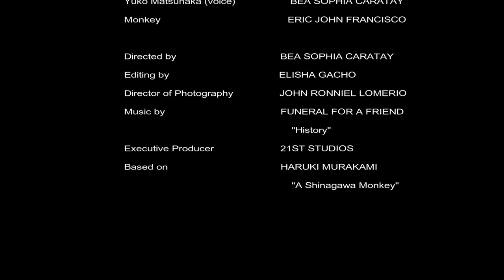A SHINAGAWA MONKEY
A Shinagawa Monkey is a short film directed by Bea Sophia Caratay, based on the 2006 short story of the same name by Haruki Murakami. It stars Monique Chua, Elisha Gacho, Bea Sophia Caratay, and Eric John Francisco. The story revolves around Mizuki Ozawa Ando (Monique Chua) who struggles to remember her name. She consults Mrs. Sakaki (Elisha Gacho), a psychologist, to figure out the reason behind her forgetfulness. Later on, Mizuki realizes that identity plays a big role in one's life.